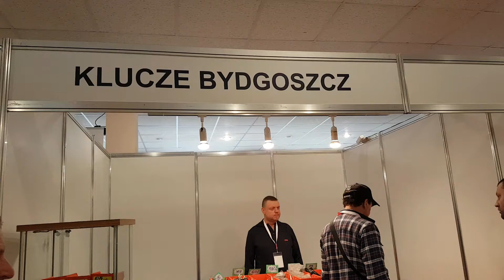Klucze Bydgoszcz - Targi NOVA SIGMA 2018 | ForumWiedzy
Serwis zajmujący się dorabianiem kluczy oraz sprzedażą narzędzi i akcesorii.